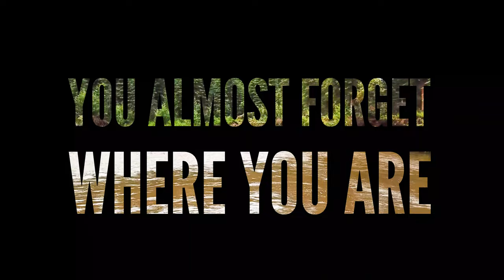You Almost Forget Where You Are | Trailer